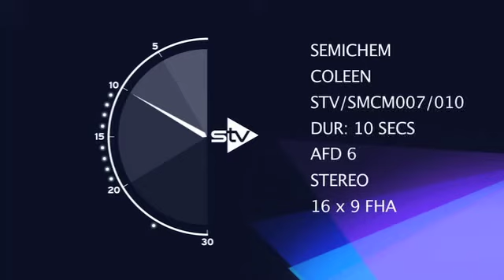Coleen 50ml Gift Set Exclusive to Semichem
Dazzling deals from Semichem, exclusive to Semichem Coleen 50ml Perfume Gift Set, Semichem price £12.99!!
Just some of the fantastic deals you can find every week at Semichem.
or pop into your local Semichem store.